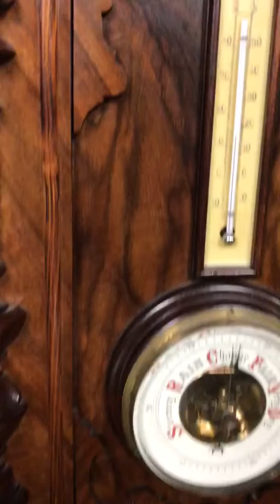trim 519545ED C23C 4383 8E22 22C6EEE6AB42